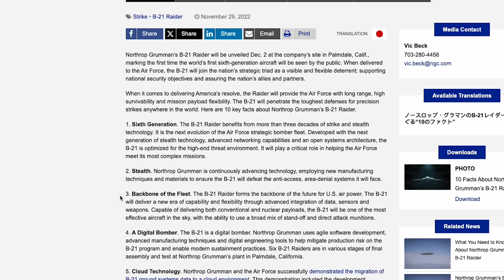Why there might NEVER be a 7th generation fighter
There's been a great deal of discussion about the forthcoming 6th generation of fighters, believed to be led by the U.S. Air Force's ongoing Next Generation Air Dominance Program... But do these generational designations still make sense?

Let's talk about why we may see this sort of fighter classification die out in the coming years, and why that might just be okay.